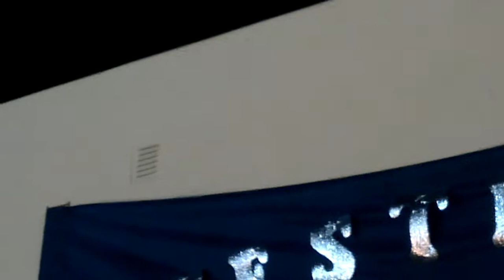GRUPO INSTRUMENTAL ROHAIHU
GRUPO FORMADO POR JOVENES. ROHAIHU EN PARAGUAY SIGNIFICA "TE QUIERO".
DEDICADO A JUAN DE DIOS CASTRO BAREIRO ARGENTINO CON SANGRE PARAGUAYA